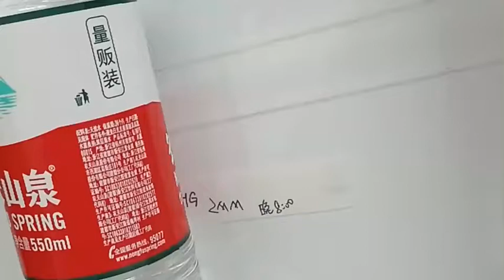Strong Viscosity-Nano Tape-EONBON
This super adhesive double-sided tape is made of Nano-pu gel material, Non-Toxic, Recyclable and Eco-Friendly. Its length 5M/16.5FT, width 30mm, thickness 2mm. Sturdy and durable, double-sided adhesives, transparent, washable, reusable, easy to remove, leave no traces on the wall or any surface.